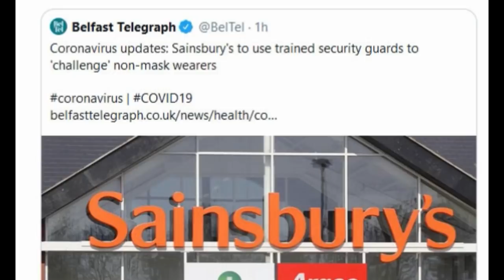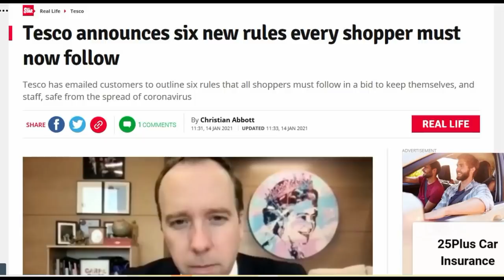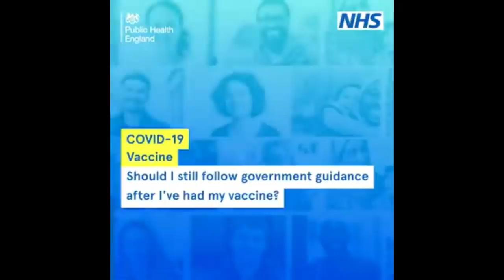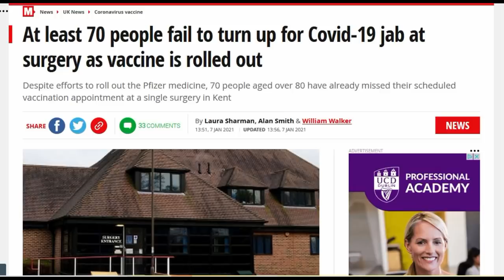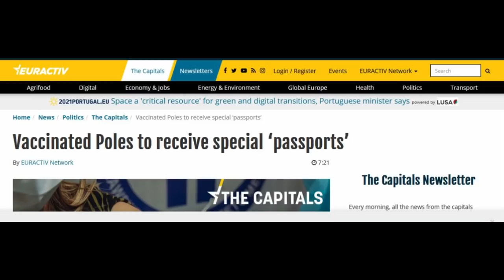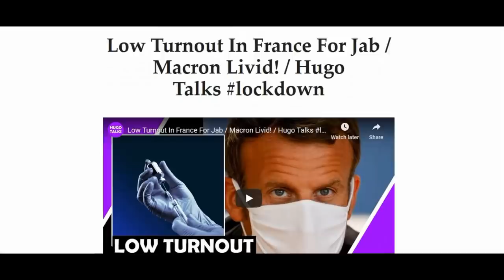BOJO Don't Know & Tesco's 6 RULES / Hugo Talks